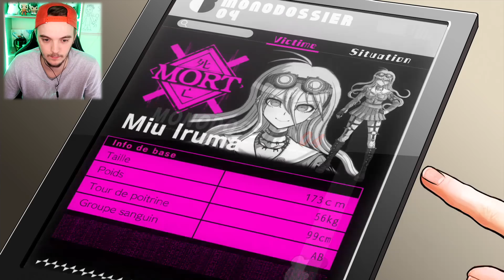LE CINQUIÈME MEUTRE DU JEU ! Danganronpa V3 : Killing Harmony FR #35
Danganronpa V3 : Killing Harmony Let's Play francais ( fr )  Le 5 ème meurtre du jeu !